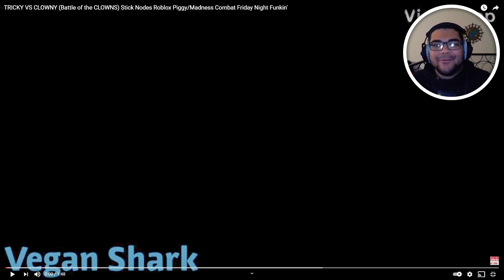TRICKY VS CLOWNY (Battle of the CLOWNS) Stick Nodes Roblox Piggy/Madness Combat (REACTION VIDEO)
Also thanks guys for watching my videos. (REACTION VIDEO)

JangleX#2905